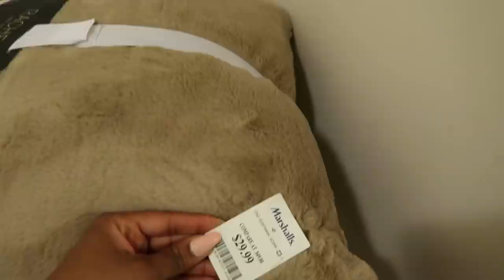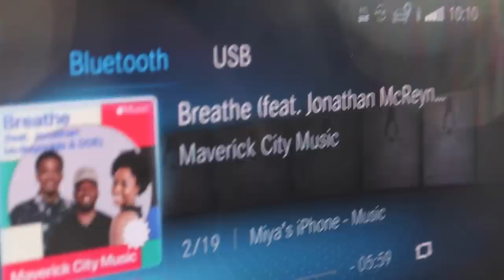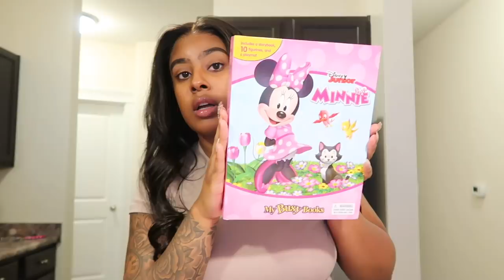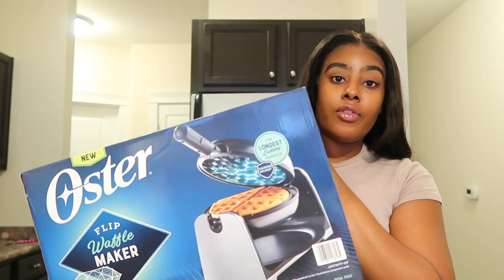Weekly vlog | home decor & updates, family time, shopping & hauls ft. donmily hair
Hair Info: Lace Part Straight Hair Wig 24inch

Donmily Black Friday Sale is Rocking On the Way!!!
Save $10 Over $69 Code:BF10Save $25 Over $169 Code:BF25
Save $40 Over $269 Code:BF40

DOOR STOPPER

Miya Lashae
9702 E Washington Street, STE 400 182

Instagram 💕 @miyalashae
Shop Instagram @shoplashae

Age: 22
Location: Indiana
Camera: CANON G7X